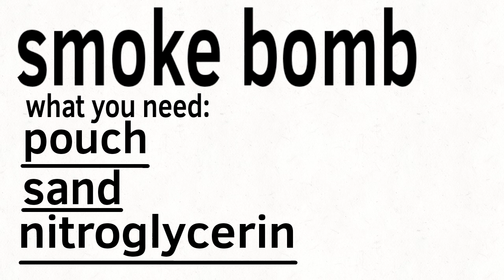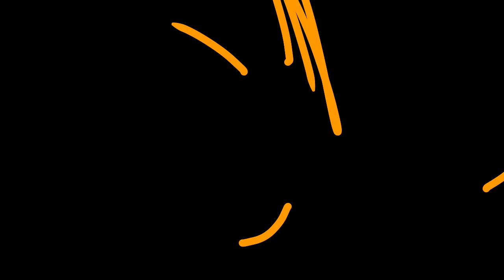Crafting (flipaclip)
This took about two weeks to make on my own